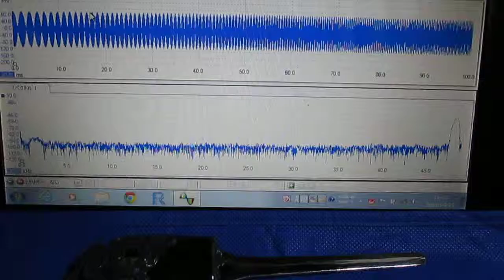超音波テスター専用プローブ（弾性波動 Elastic wave） Ultrasonic probe experiment